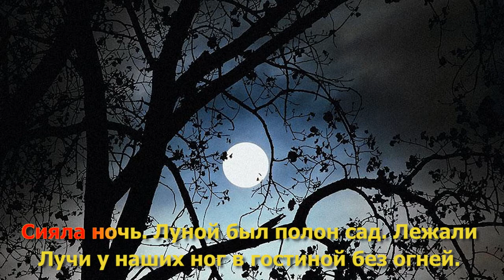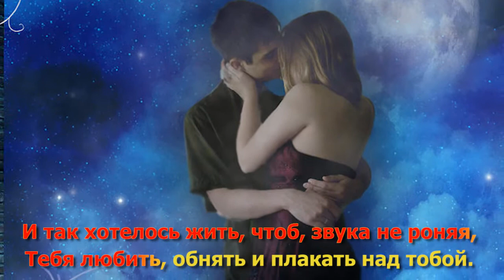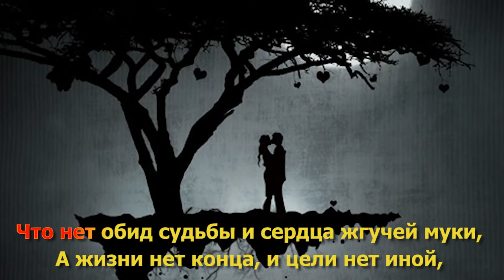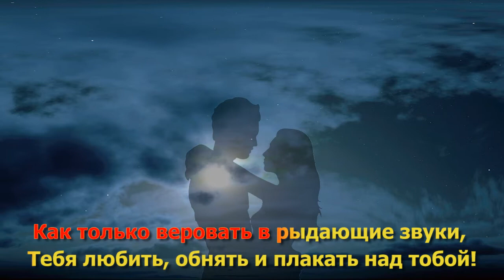3 63 sl f Tvoi golos + Korenblit Fet